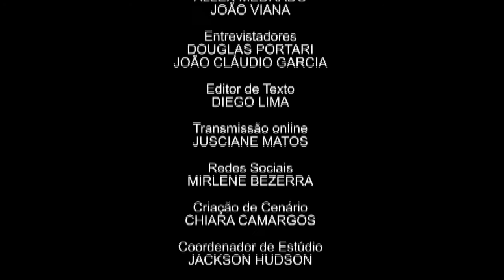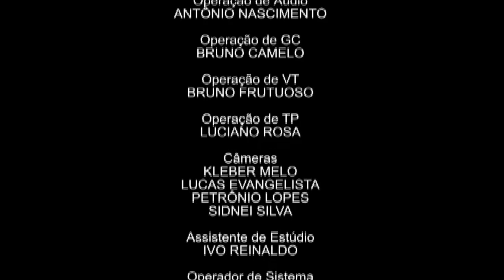Panorama Ipea homenageia o escritor Ariano Suassuna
PANORAMA IPEA - 28.07.14: Esta edição é uma homenagem ao escritor e dramaturgo Ariano Suassuna, que morreu na última semana. O programa exibe uma entrevista exclusiva concedida, em 2011, aos jornalistas João Cláudio Garcia e Douglas Portarios, do Ipea, por ocasião dos 47 anos do instituto. O escritor conversou sobre cultura nacional, regionalismo, globalização, universalidade e literatura, entre outros temas.